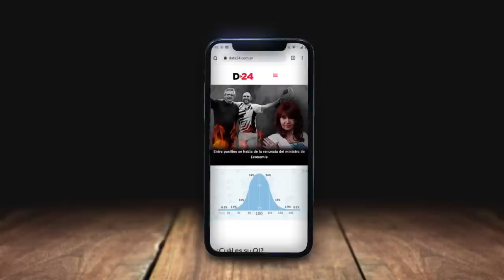La cruda realidad del Chaco: un llamado a la acción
🔴 En este video viral podrás ver las impactantes imágenes de los disturbios y la violencia que han estallado en la provincia del Chaco en Argentina. Los edificios fueron incendiados, los comercios saqueados y la policía fue lastimada en medio de las protestas. La crisis en el Chaco es un problema complejo que ha estado latente por años, y estos eventos recientes han llevado a un aumento en la tensión y la violencia. A través de estas imágenes, podrás ver la cruda realidad que enfrentan los habitantes del Chaco, y se hace un llamado a la acción para abordar esta situación y encontrar soluciones duraderas.